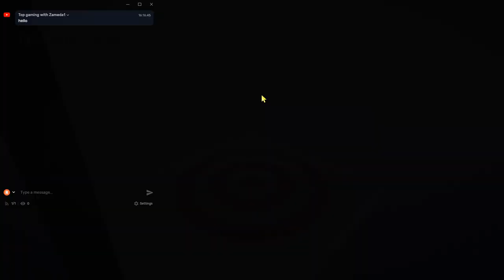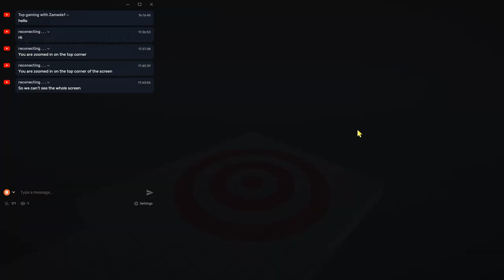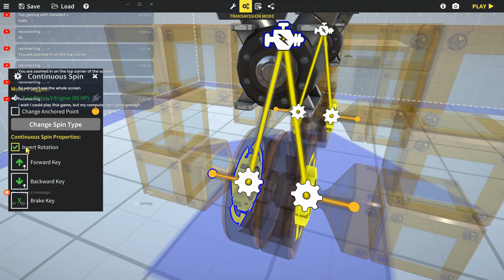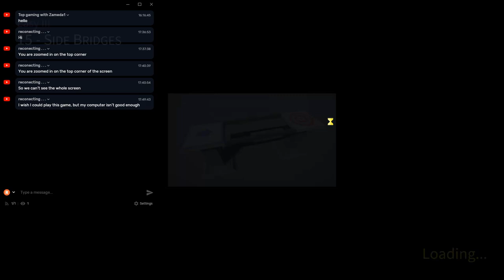World of Contraptions 2020 Levels 11-15 Walkthrough Playthrough No Commentary Easy III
Let's play World of Contraptions

World of Contraptions No Commentary. In this video, you can see my version of Gameplay Walkthrough all levels for PC part 3.
the setting is on high quality and full HD resolution

World of Contraptions is a physics-based building game in which you build the most varied contraptions to solve the most diverse types of obstacles and puzzles. Win dozens of levels with different types of obstacles. Design the best contraption for each challenge using a giant collection of blocks with different functionalities.

Each stage offers a unique challenge or a combination of challenges. These challenges can be physical obstacles such as ramps, walls, bridges, narrow passages, holes, etc. Or destructive obstacles like mines, explosive barrels and traps. Or even interactive obstacles such as levers that modify the scenario by opening doors, lowering bridges, etc.

For each challenge offered in the World of Contraptions levels, you can count on a gigantic collection of blocks with different types of functionality. Structural blocks to define the shape of your contraption, wheels for movement, motors to give life to your creation, in addition to several other auxiliary blocks that can be useful to overcome different types of obstacles.
Construction:
Plan and build your ideal contraption for each challenge in an easy and intuitive way.

Level Editor:
Build and share your own levels using the level editor or play community-created levels.

Replay Mode:
Review your last move from other angles, in slow motion or backwards in replay mode.

Main Features:
A set of tools to build the contraptions:
- Construction system based on group of connected blocks.
- Full control over which blocks are connected with which.
- Pivot system that makes it easy to add blocks at several different points.
- Possibility to use axis connection (hinge) in any block.
- Possibility to transform groups of blocks into an inventory item for easy reuse.
Level editor.
Replay mode.
Integration with the Steam workshop (Share or find contraptions and levels).
Partial support for XBOX joystick:
- Possibility to fully control your contraption using only the joystick.
- Some blocks are sensitive to the joystick's analog inputs.
50+ different blocks.
50 levels with different obstacles.
An open level sandbox (under construction).
A challenge level “mountain” (prototype).

RELEASE DATE:
16 Jul, 2020
DEVELOPER:
JCP Games Studio
PUBLISHER:
JCP Games Studio